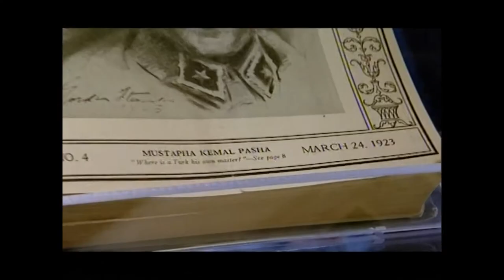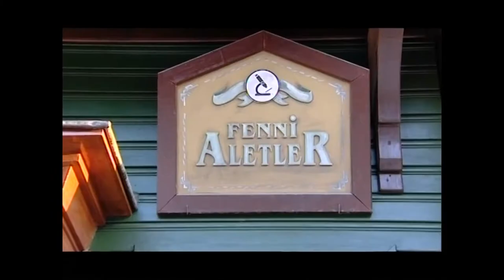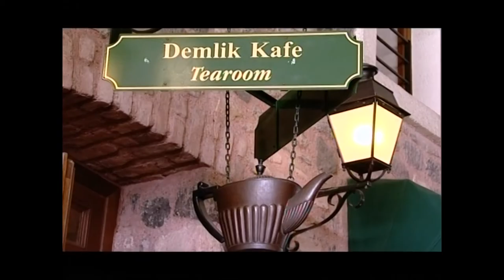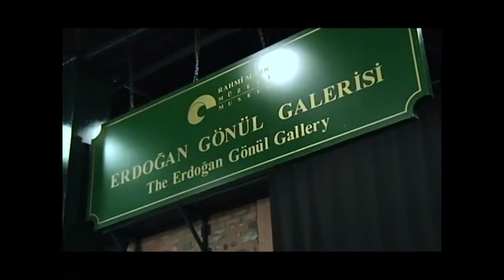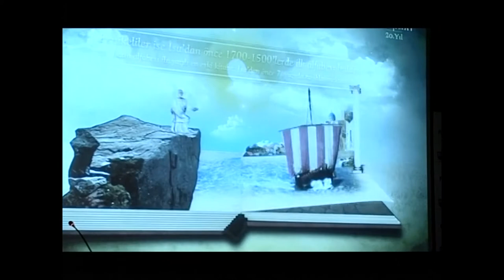RAHMI KOC MUSEUM PROMOTION FILM